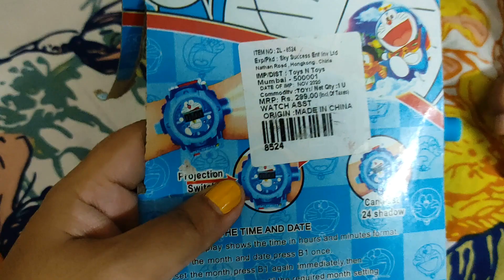Doraemon Watch Toy | Watch For Kids Girl | Toy Unboxing Video